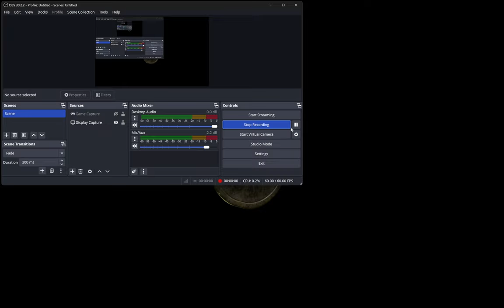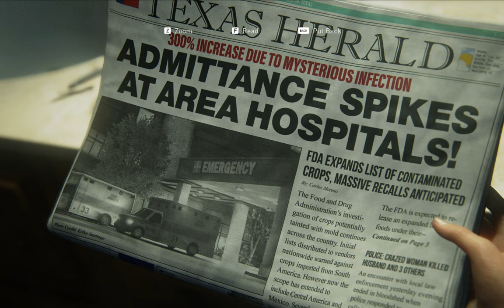The Last Of Us Part 1 | Gameplay 1440p 60fps | No Commentary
Gameplay of The Last of Us Part 1
Specification: i9 13900h, RTX 4070, on lenovo legion slim 7